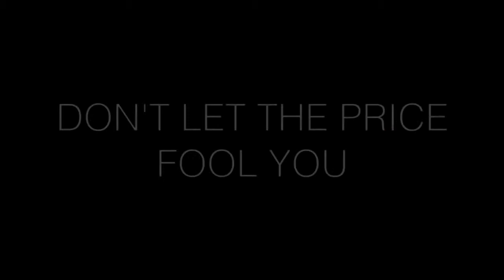Stephen Curry & Klay Thompson Highlights at Timberwolves 2014 12 08 42 Pts Total, Splash Bros!